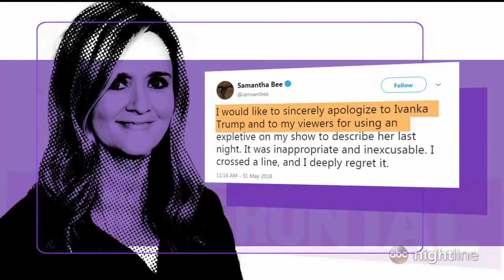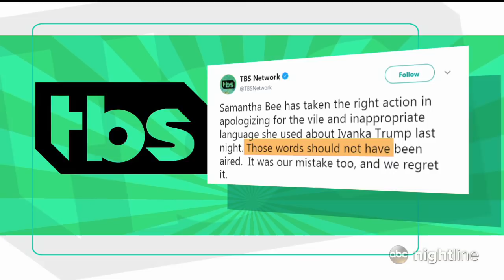The debate over when and where comedy crosses the line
Samantha Bee's calling Ivanka Trump the "c word" on her show "Full Frontal" fueled a fierce debate in the wake of Roseanne Barr's sitcom being canceled after her controversial tweet.